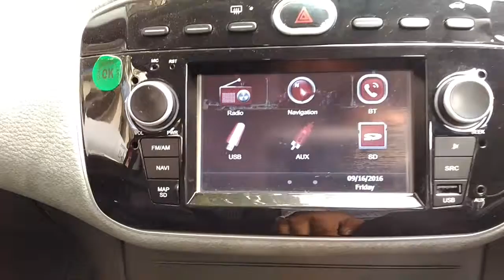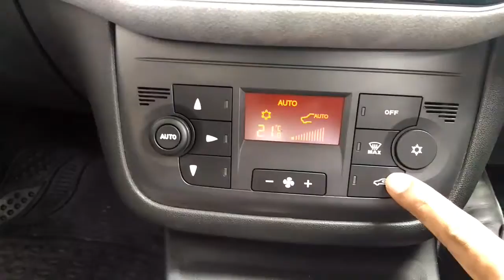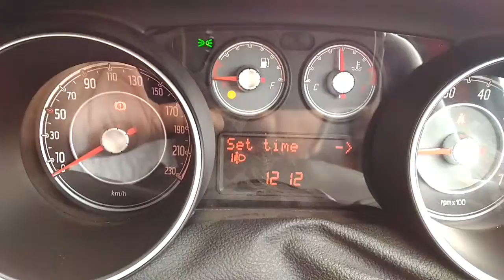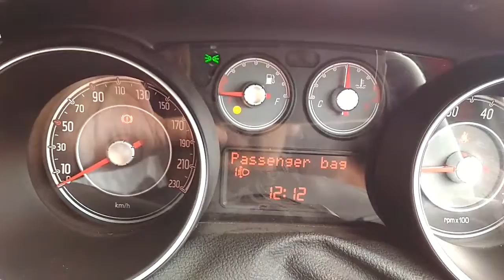Fiat Aventura 2016 - Interiors, key specs revealed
Fiat Aventura - Dashboard, infotainment panel, instrumental panel, pitch, roll and compass, boot opening, etc